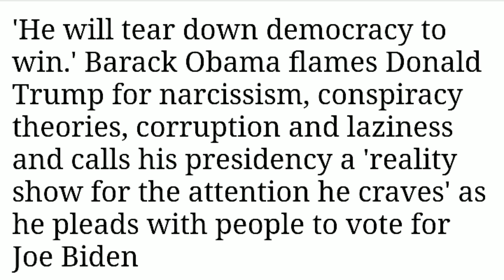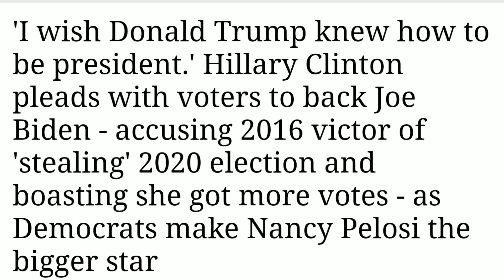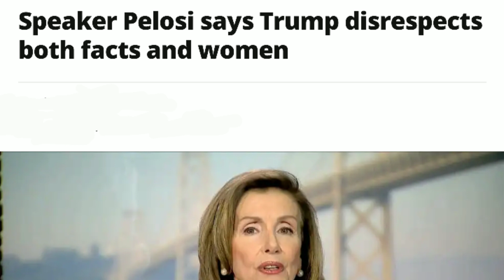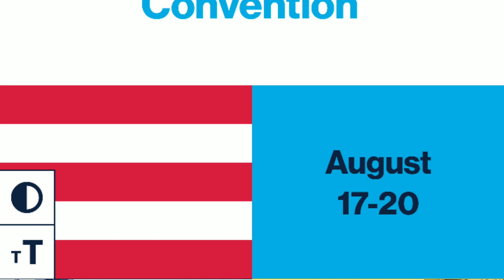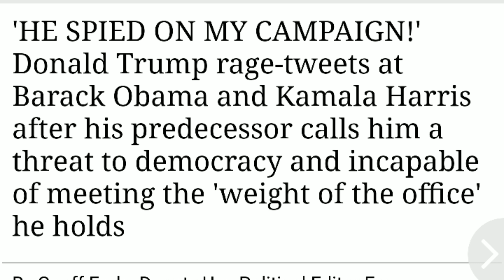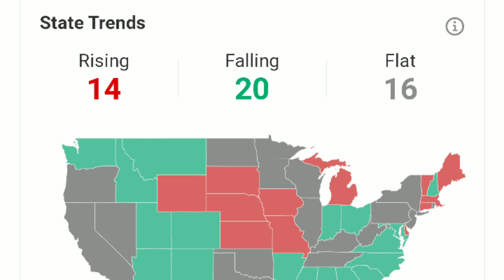SHIRWEYNIHII XISBIGA DIMOQURADIGA OO LA SOO GABGABEYNAYO IYO KAMALA OO JEDISAY KHUDABADEDA AQBALAADA